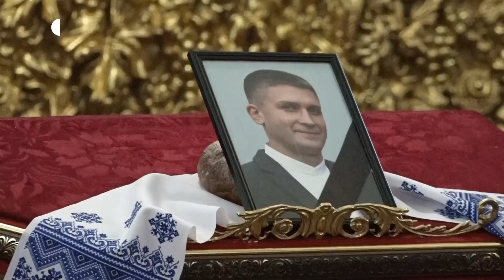В Житомирі попрощалися із загиблими добровольцями Дмитром Згерським і Олександром Костецьким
Шостого березня у житомирському Свято-Михайлівському соборі попрощалися із вдома військовими, які загинули на сході України – Дмитром Згерським і Олександром Костецьким. До лав ЗСУ обидва пішли добровольцями після початку повномасштабного вторгнення Росії